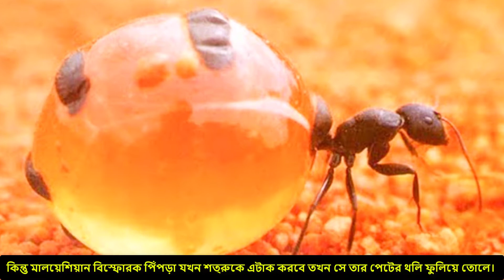অবিশ্বাস্য ক্ষমতা সম্পূর্ণ ৫ টি প্রাণী || Top 5 Animals with Real Superpowers By Sabjanta Dot Com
এই ভিডিও তে আমারা অবিশ্বাস্য ক্ষমতা সম্পূর্ণ ৫ টি প্রাণী নিয়ে কথা বলছি । এর ভিতর কোন প্রাণীটা আপনার কাছে সবচেয়ে ক্ষমতা সম্পূর্ণ  মনে হয়েছে তা নিচে কমেন্ট করে জানাতে পারেন, আর ভিডিও টি ভালো লাগলে লাইক করতে ভুলবেন না ।
Watch Some Popular Episode
ডাইনোসরদের শেষ দিনটা কেমন ছিল | The End of Dinosaurs! Where did Humans come from in Bangla
বিশ্বের সব থেকে বিচ্ছিন্ন জনবসতি যা জানলে আপনি অবাক হবেন | Most Isolated Communities in the World
ইতিহাস কাঁপানো ৫ জন্য শ্রেষ্ঠ হ্যাকার। যাদের ঘটনা শুনলে আপনি অবাক না হয়ে পারবেন না। Taza News